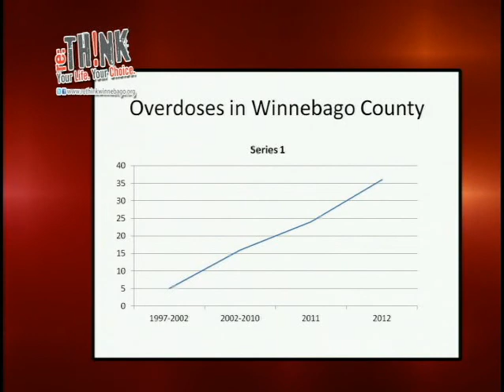re:THINK Show 8, Segment 1: Coroner Discusses Overdoses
Coroner Barry Busyb talks about the rise in heroin and prescription drug abuse and overdoses and what re:THN!K is doing to address the issue.